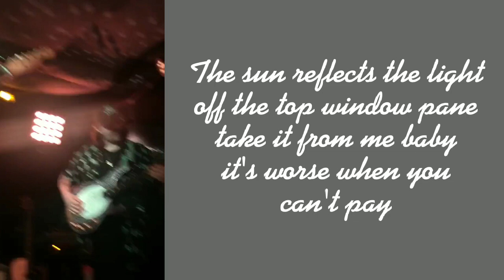Lovejoy - Golden Hour (Unreleased) (Unofficial Lyrics) (Lovejoy First Official Gig!)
INFO ABOUT THE SONG:
This is an Unreleased song played in one of their recent gigs that happened and Its really cool!
the lyrics are written from what best i could understand from the song

Support Me!